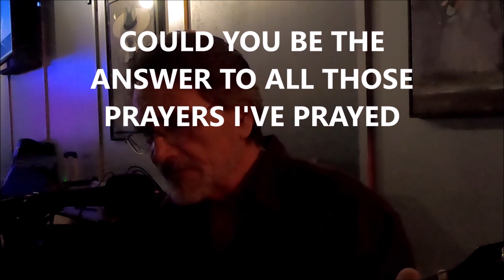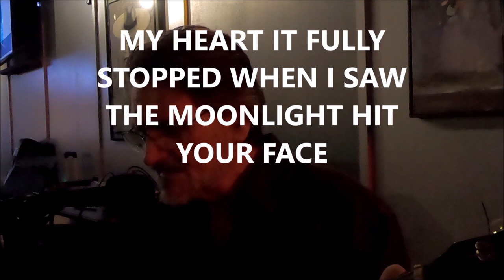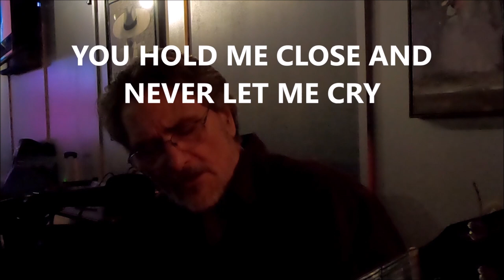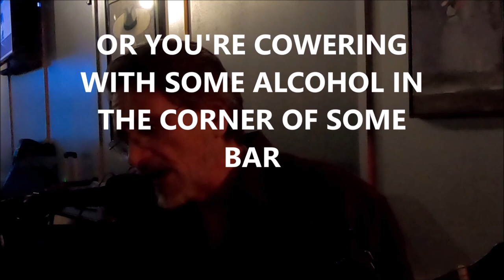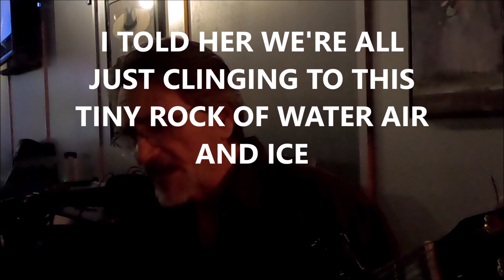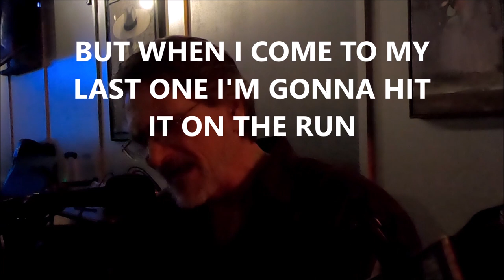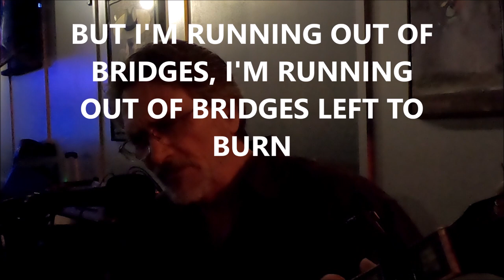mercedes tavern ohio aug 15 2023 jim cunkle performance original songs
mercedes tavern ohio aug 15 2023 jim cunkle performance original songs. "could you be the one", "what if the miracle is you", and "running out of bridges left to burn.
FROM CLEAR ACROSS THE ROOM
I HEARD THAT FUNNY THING YOU SAID
I HEARD THE MUSIC OF YOUR LAUGH
I SAW THE WAY YOU TIP YOUR HEAD

YOU HAD THAT FUNNY LITTLE POUT
AT THE CORNER OF YOUR MOUTH
I FELT MY HEART GO SOUTH
COULD YOU BE THE PERFECT ONE FOR ME
COULD YOU BE THE ONE TO SET ME FREE

COULD THIS BE THE DAY
COULD YOU BE THE ANSWER
TO ALL THOSE PRAYERS I’VE PRAYED
I WISH I KNEW THE PERFECT WORDS TO SAY
AND GOD FORBID I FRIGHTEN YOU AWAY
COULD YOU BE THE ONE
I WATCHED FROM FAR AWAY
AFRAID TO BREAK THE SPELL
AFRAID YOU’D WALK AWAY
GOD FORBID I FRIGHTEN YOU AWAY

WHAT IF THE MIRACLE IS YOU?
By; Jim 10/30/2020

WE’RE CLINGING TO THIS TINY ROCK OF WATER AIR AND ICE

A MILLION YEARS OF ROLLING THE EVOLUTIONARY DICE

SPINNING AROUND A DYING SUN THEN FROM PRIMAL STEW

CLIMBING UP THE LADDER OF THE WHOLE  GENETIC ZOO

OUT WALKS THE MIRACLE THAT’S YOU

YOUR LOOKING FOR THE WISDOM IN THE SILENCE OF THE STARS

OR COWERING IN THE ALCOHOL AND NOISE OF CROWED BARS

SEEKING DEEPER ANSWERS AND SEARCHING FOR THE CLUES

HOPING A MIRACLE COMES THROUGH

BUT WHAT IF THE MIRACLE IS YOU?

TESTING TOXINS MIXING MAKING LIKE A WITCHES’ BREW

LSD, PCP, ECTASY AND EVEN GLUE

AND HALLUCINATING INTO SOME

DEEPER PART OF YOU

I HEAR TELL YOU’VE EVEN LICKED A TOAD OR TWO

SIPPING ON RELIGION WITH A DOGMA SPOON

BUDDA JUDA SHINTO TAO CHRISTIAN AND HINDU

KNEELING PRAYING CHANTING AND HOWLING AT THE MOON

THEN YOU FOLLOWED SOME DAMN GURU

WHO CLAIMED HE KNEW WHAT’S TRUE

WOULDN’T IT BE WONDERFUL

IF WITHIN A GENERATION

OK MAYBE TWO

IF A MIRACLE POPPED THROUGH?

Running out of bridges left to burn

Story of your life with all it’s twists and turns
Never looking back never a concern
But now you’re getting older
Things are moving slower
Not that many lessons left to learn
And I’m just waiting for that final tide to turn
And I’m running out of bridges left to burn
But as long as I can move as long as I can stand
I’m gonna clutch each breath of life like a golden nugget in my hand
They’re gonna have to kill me hard they’re gonna have to put me down
They’re gonna have to stomp me right into the ground
I’m just waiting for that final tide to turn
And when I come to my last one
I’m gonna hit it on the run
Fire and flame burning away
So honey keep your head down
If ya see me heading out of town
On that final bridge burning day.
Ya race through your life passing on the curves